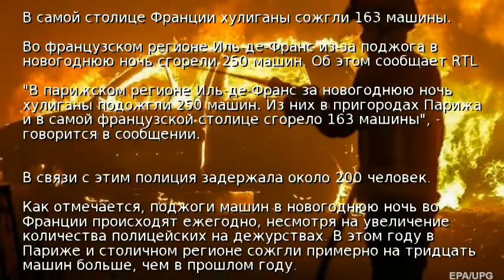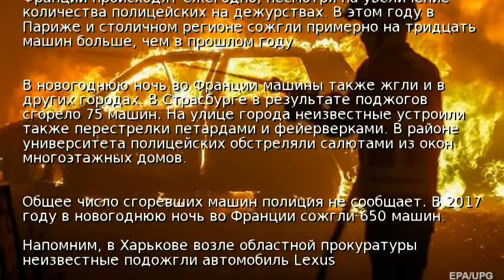Под Парижем в новогоднюю ночь подожгли 250 авто